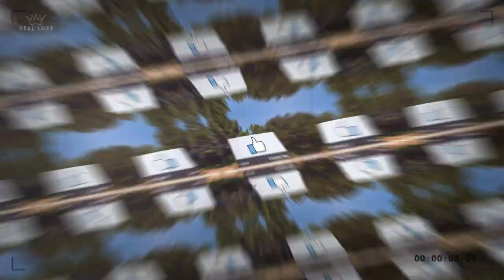🔵 Mark Zuckerberg ESTILO DE VIDA DEL BILLONARIO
Mark Zuckerberg, el hombre que nos trajo Facebook, está viviendo la vida de un multimillonario.
Según Forbes, el patrimonio neto de Mark actualmente asciende a la friolera de $ 97 mil millones.

𝗜́𝗡𝗗𝗜𝗖𝗘 La millonaria vida de mark zuckerberg
00:00 Introducción
00:36 Ingresos de Mark Zuckerberg
01:32 Cómo es el lujoso estilo de vida
01:43 Sus propiedades
02:16 Su casa de campo
02:42 Su avión privado
03:04 Su barco privado
03:43 Sus posesiones
04:16  Instagran su empresa adquirida en el año 2012
04:28 Su tercera propiedad es Whatsapp

Así que si quieres saber más sobre el dia a dia de mark zuckerberg, yo también lo hice y aquí está el video que he realizado para todos vosotros.

Mark Zuckerberg ESTILO DE VIDA DEL BILLONARIO me interesó mucho, así que hice un estudio de investigación y lo publiqué en YouTube.

Si estas buscando más información sobre mark zuckerberg vida sencilla o dinero de mark zuckerberg, dime... ¿te ayudó este video?

Posiblemente quieras comentarme algo a continuación y dime en qué más te podemos ayudar o información sobre Mark Zuckerberg, la millonaria vida de mark zuckerberg, motivación del estilo de vida multimillonario, el dia a dia de mark zuckerberg, Estilo de vida del billonario, MARK ZUCKERBERG estilo de vida del BILLONARIO, Un Día En La Vida De Mark Zuckerberg, Multimillonario a los 23 años con una Red Social | Mark Zuckerberg, fundador de Facebook ,  Mark Zuckerberg ESTILO DE VIDA DEL BILLONARIO | Vida lujosa